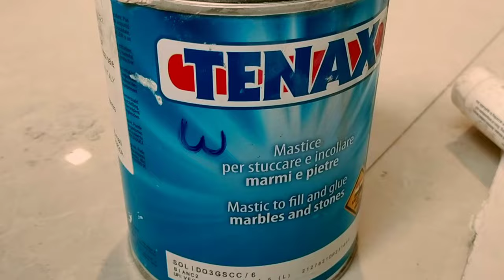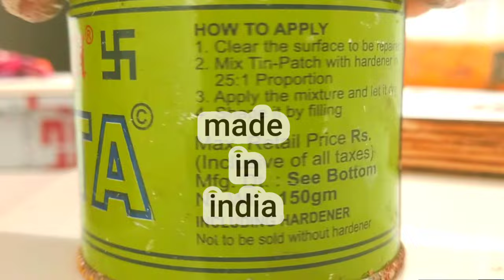tiles, Italian marble ke joint tenax surie glue kaise bhare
in this video we are trying to show that if you are going to install tiles marble Italian marble or granite in your house. then you must use best joint feeler tenax surie glue. that helps to make strong and clean joints in your flooring. and other place.